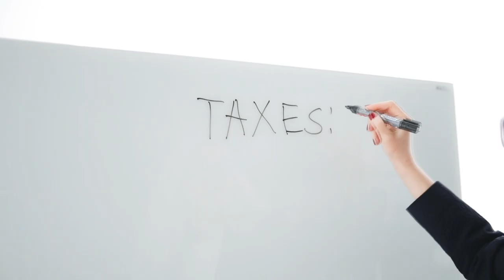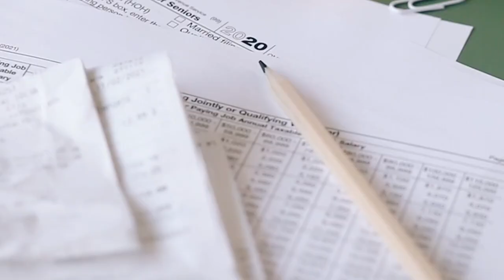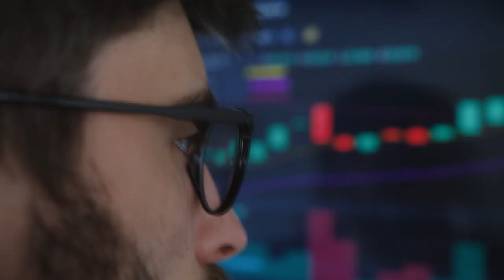EXCHANGE DE CRIPTOMOEDAS VAI COBRAR TAXA DE CONTAS INATIVAS!